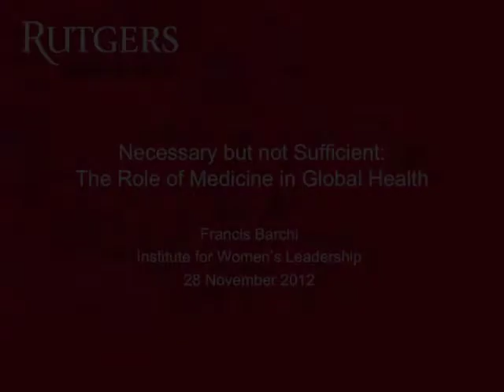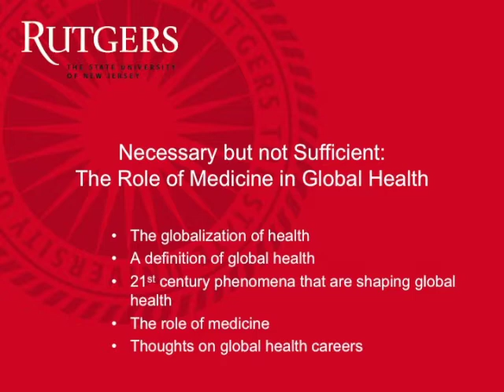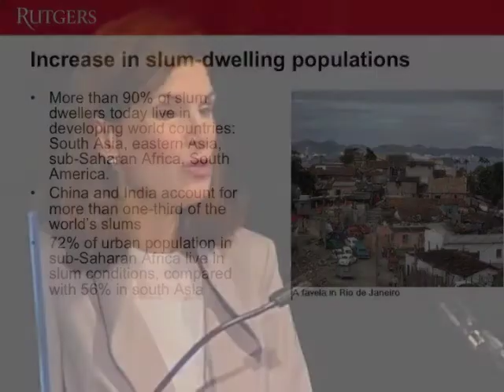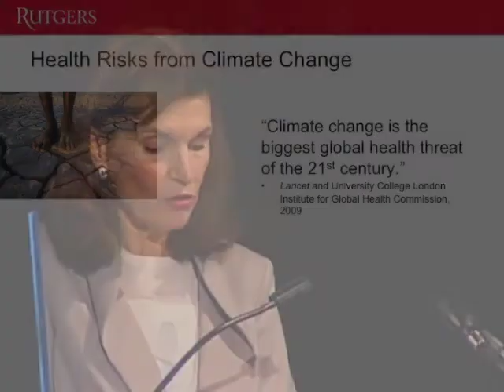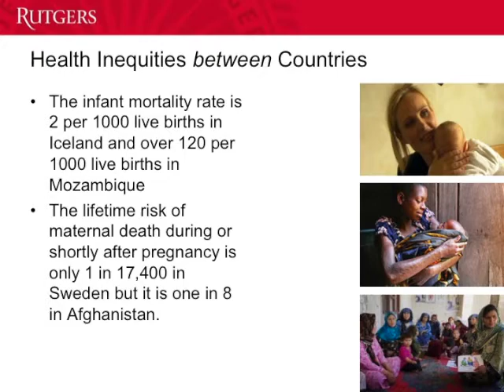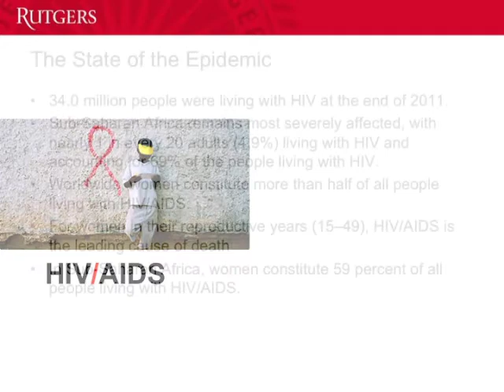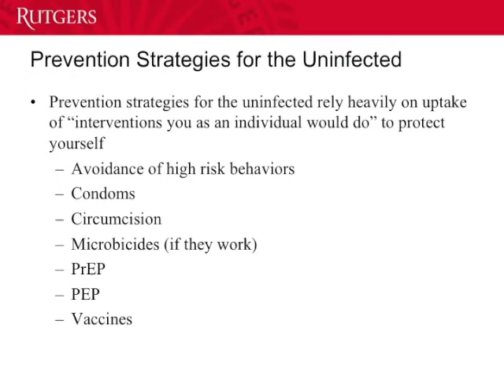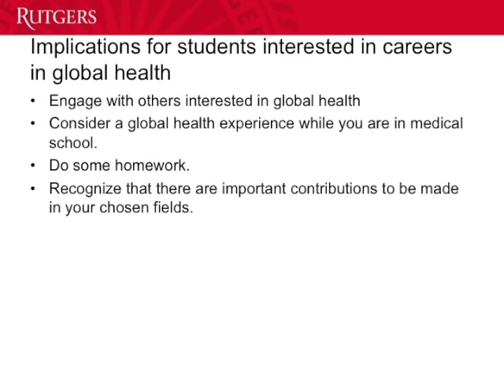Global Health Fair 2012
Necessary but not Sufficient: The Role of Medicine in Global Health
Francis Barchi, Institute for Women's Leadership
Rutgers University